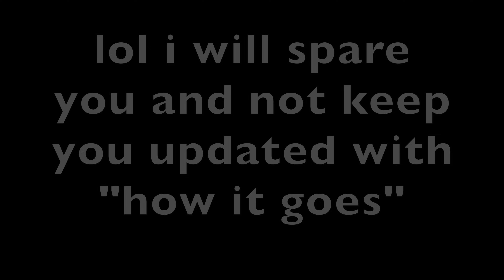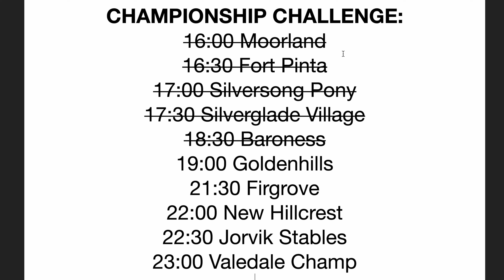it's time for a CHAMPATHON 🏆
✨hey guys!✨

I'm Rose, welcome my channel! ✌🏻
I play Star Stable & other horse games!🐴

🌵 Koko Rosewater
𐚁 Server: Night Star (North America)
𓄋 Level: 24

✰･ﾟ: *RECORDING FAQs* :･ﾟ✰
🎥 Screen Recorder: Quicktime Player
🖥️ Computer: iMac & Macbook Pro 2023
🎧 Editing Software: iMovie

✮ Current PFP: by @siaeiri on instagram
𓃾 Current Intro/Outro & Banner: art by me
⛰︎ Old Character Art: by @wintvii on instagram

💌Send me mail in-game! My alts in each region are listed below!

✰･ﾟ: *ALT ACCOUNTS* :･ﾟ✰
✰ Australia: Koko Rosewin
✰ Germany: Koko Rosewater
✰ Sweden: Koko Rosewater
✰ United Kingdom: Koko Rosewild
✰ Eastern Europe: Koko Rosewave
✰ Middle East: Koko Rosewater
✰ Italy: Koko Rosewater
✰ France: Koko Rosewood
✰ Norway: Koko Rosewood
✰ Denmark: Koko Rosewater

✰･ﾟ: *CHANNEL MEMBERS* :･ﾟ✰
𐚁 Matt
𐚁 okaynxcki
𐚁 Keeli Pastore
𐚁 moonzynha
𐚁 lulu!
𐚁 treeoxide
𐚁 Soraya Golding
𐚁 Georgia Blueland
✨become a channel member to gain access to exclusive perks, such as name badges, prioritized comments, members-only polls, and early access to videos! 👇🏻